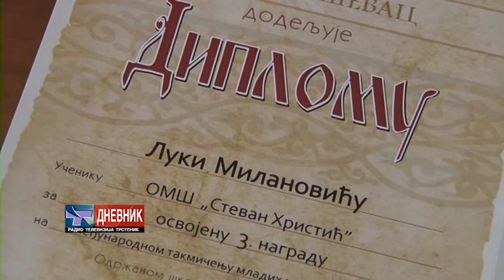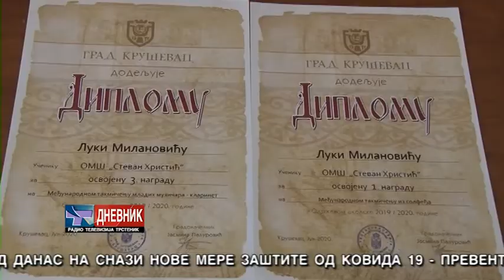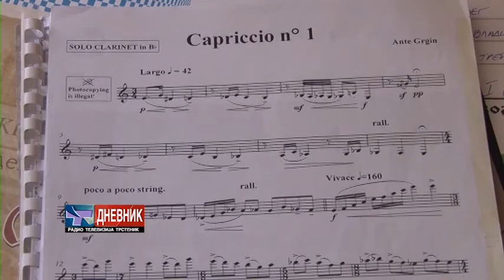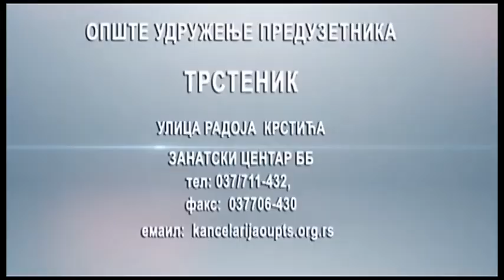DNEVNIK 17 07 2020